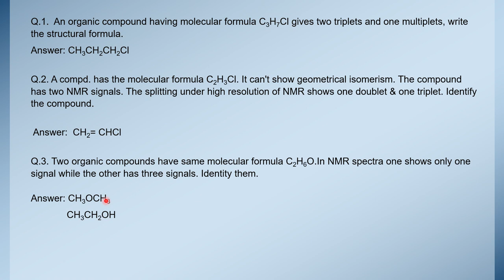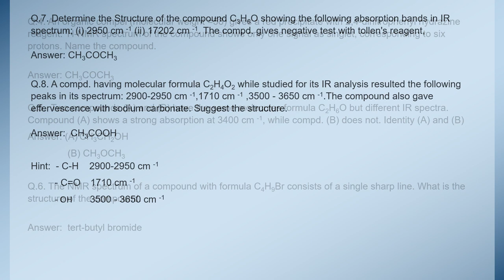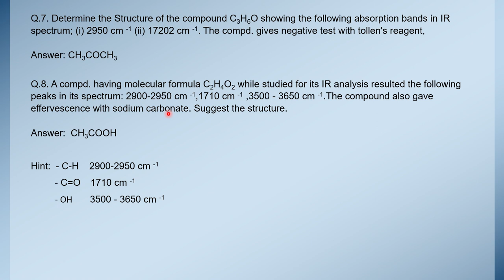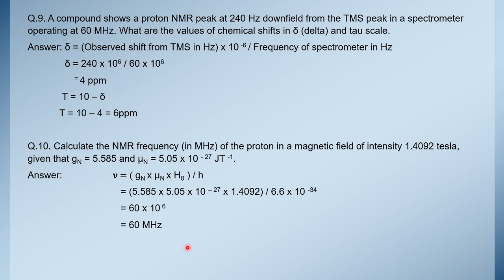Numericals on NMR Spectroscopy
Numericals on different topics of NMR spectroscopy with solutions are explained in this video.